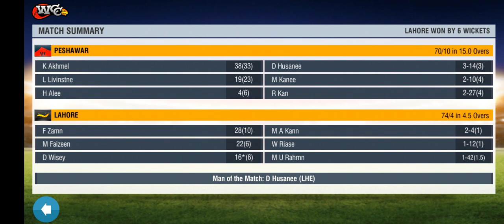RASHID KHAN vs MUJEEB ! LAHORE vs PESHAWAR ! PSL-2021 match-2 WCC2 gameplay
who will win in the second game of PSL 2021?
let's see 👀👀